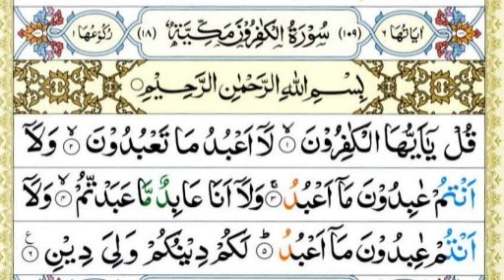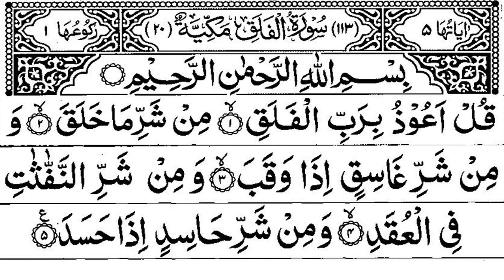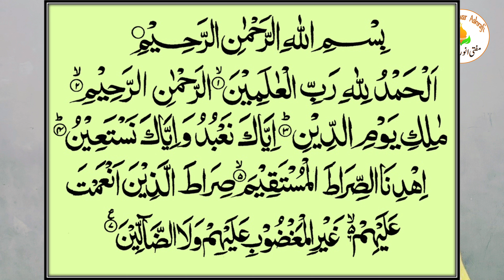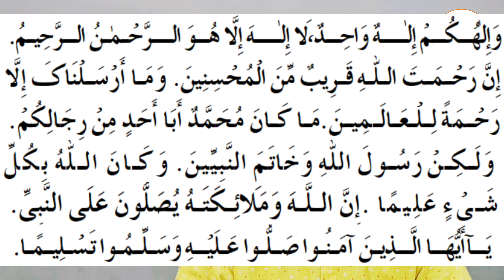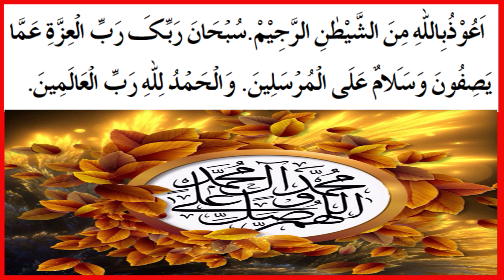1-12 rabiul awwal ki fatiha ka tarika | 12 वी शरीफ की फातिहा कैसे दें | huzur ke naam ki fatiha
About this video:
1-12 rabiul awwal ki fatiha ka tarika | 12 वी शरीफ की फातिहा कैसे दें | huzur ke naam ki fatiha

About my channel:
This channel name ''Mufti Anwar Asharfi'' a sunni hanafi islamic trustable channel.